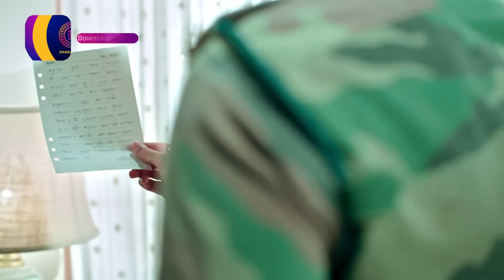ख़तरे में महुआ की जान ! Nath Zewar Ya Zanjeer Best Scene Dangal TV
देखिये "नथ जेंवर या ज़ंजीर" सोम - शनि, रात 8 बजे सिर्फ दंगल टीवी पर।